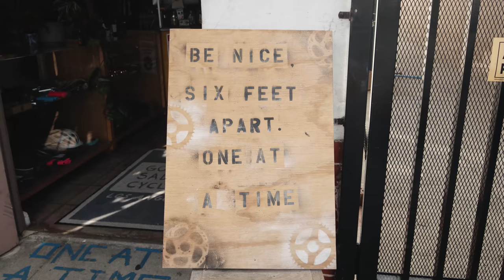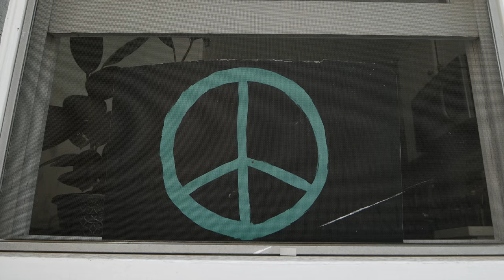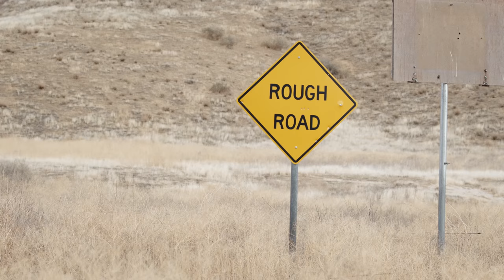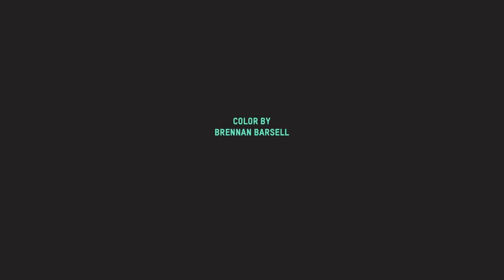The Nomad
“I’m not from here. I’m not from there. I’m from everywhere. And I belong there.” – Erick Cedeño

Blackburn ambassador Bicycle Nomad, aka Erick Cedeño, is a nomad in the truest sense of the word. Long a traveler, Erick chose the bicycle to satiate his curiosity about the world around him. The bicycle continues to be his medium to inspire others to push themselves and make their world a little smaller.

Film maker Brian Vernor spent three days with Erick riding and camping in California’s Los Padres National Forest. This film represents just a small part of Erick's journey.

ABOUT BLACKBURN
In 1975, Jim Blackburn looked at the at the emerging cycling culture and knew he could make a difference. That meant thinking from the end-user perspective, showing respect for materials and their functionality, while offering purpose-built design and innovation. Over the years, Blackburn has adopted and honed those principles to build quality gear that allows people to go further, do more and be better prepared for everyday and extraordinary adventures alike.